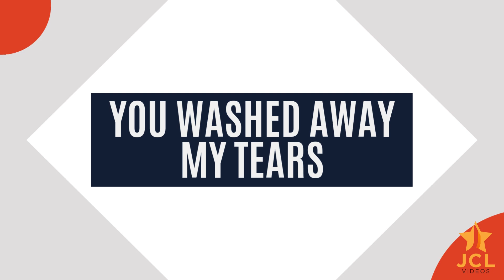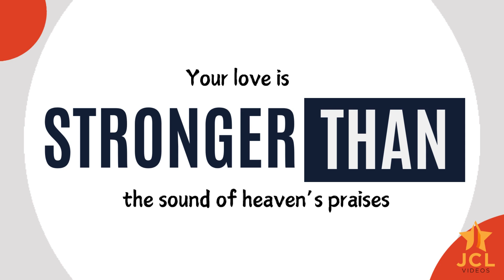Stronger Than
Thank You, Lord, for Your love that is stronger than anything in this world. Thank You for Your favor.

Artist:
Hillsong United

Song Album:
Best Friend (2000)